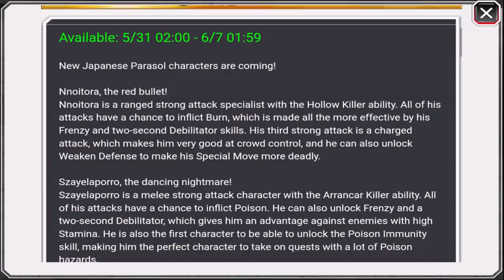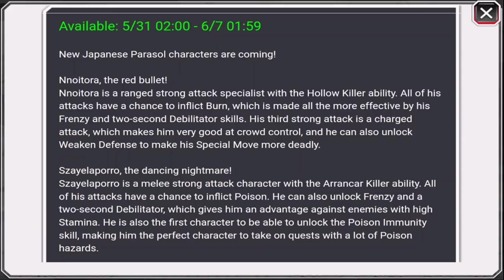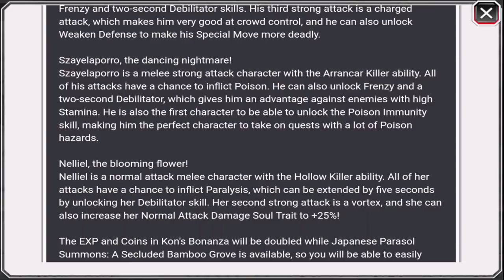Bleach Brave Souls NEW PARASOLS Stats & Abilities!